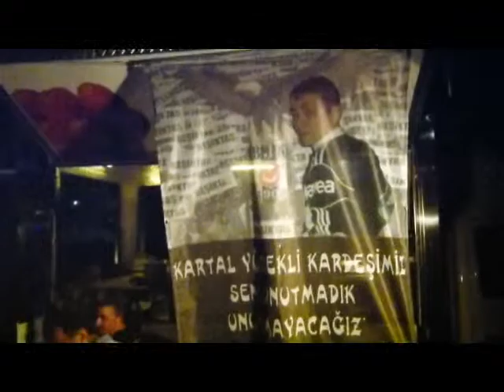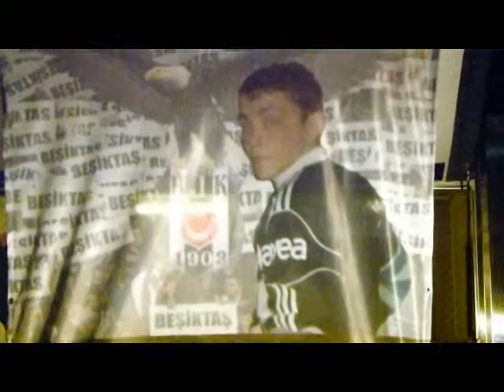Emrah Dagar Bodtrum da anıldı